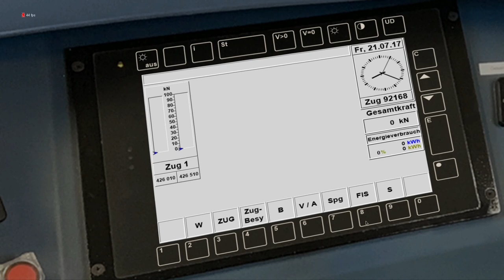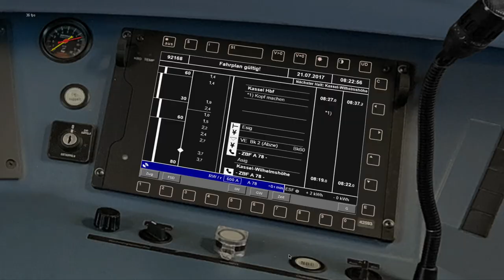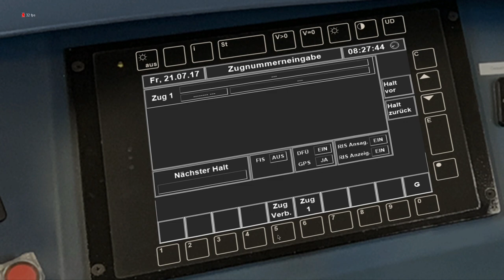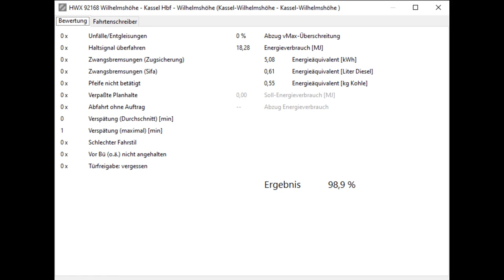Let's Play Zusi 3 #07 | Mit einem Babyquietschie unterwegs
Heute geht es mit einem Babyquietschie/BR 426 von Kassel Wilhelmshöhe nach Kassel Hbf und wider zurück. Die Zugleistung sowie der ganze Fahrplan ist fiktiv. Viel Spaß trotzdem beim anschauen.

Falls es Fragen gibt, dann in die Kommentare damit.